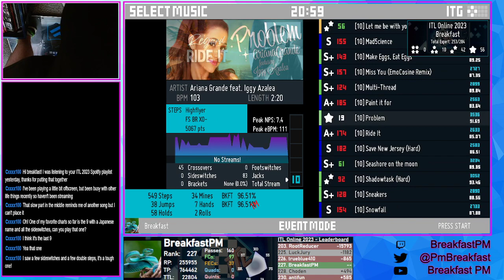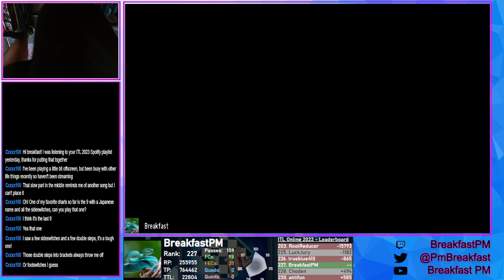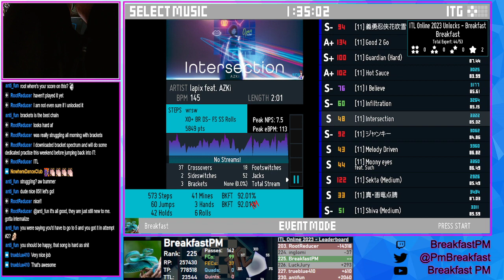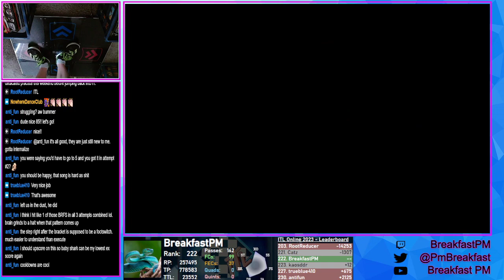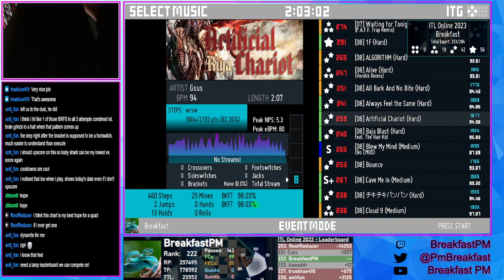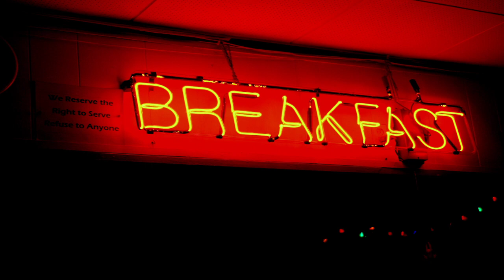L-Tek Dance Gamer | ITL Online 2023 - New 13 and big upscores on unlocks! | Stream 446